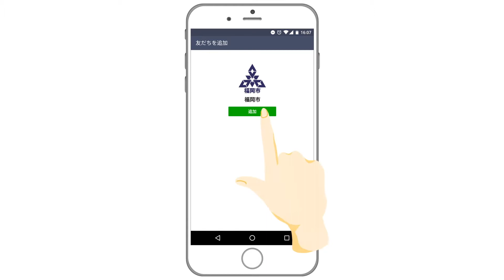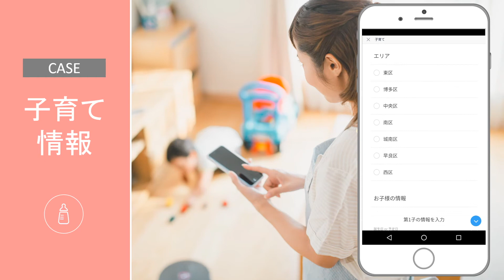福岡市は便利なLINE公式アカウントを開設しました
福岡市の公式Youtubeチャンネ、登録お願いします。福岡市　ふくおか市政だより　WEB版、お役立ち情報が盛りだくさん！スマホ・タブレットにも対応しています！